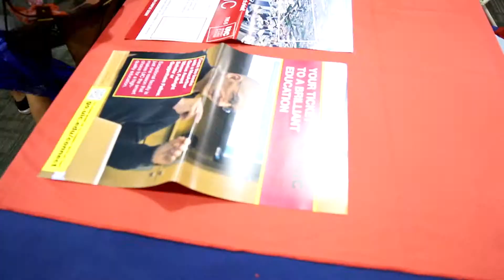So Cal College Fair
The So Cal College Fair at Fairplex offers students the opportunity to get a head start on their futures. Seminars on financial aid, SAT/ACT preparation, applying for schools and more are provided. Representatives from dozens of public and private universities, community colleges and trade/tech schools are available to answer questions about various academic programs as well. Registration is free for students!

The So Cal College Fair is held in the spring and fall of each year.

Follow Fairplex on social media!